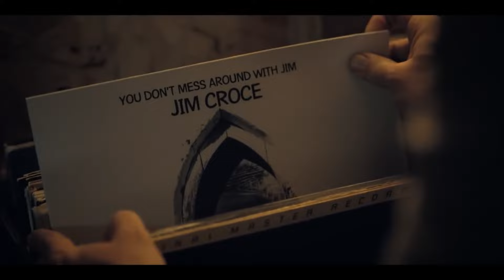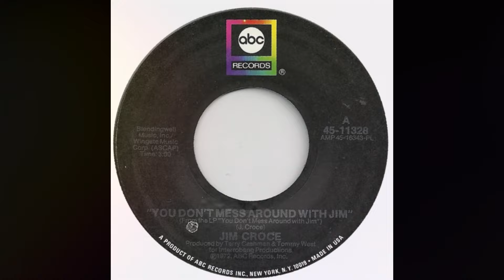Jim Croce - You Don't Mess Around With Jim 2024 (Produced by David Joel Stephens)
🎸🎤 "Jim Croce Reimagined: A 2024 Sonic Odyssey" 🎹🎷

Dive into a sonic adventure with our latest masterpiece – a bold, fresh twist on Jim Croce's iconic anthem, "Don't Mess Around With Jim". This isn't just a cover; it's a revolution! Featuring the untouched, golden vocals of Jim Croce straight from the original studio session, we've woven a rich, new tapestry of sound around his timeless voice. Our 2024 rendition takes you on an unexpected journey through soundscapes you've never imagined, all while staying true to the heart and soul of the original classic.

Experience the familiar tale with an all-new arrangement that stretches the boundaries of time. With extended playtime, our version introduces jaw-dropping solos that not only complement the storyline but elevate it to uncharted territories. From the gritty strum of the guitar to the soul-stirring sweep of the strings, every note is designed to surprise, delight, and resonate with both long-time fans and newcomers.

🔥 Prepare for a musical expedition that pays homage to the legendary Jim Croce while daring to venture into bold, new realms. This is more than a tribute; it's a rebirth. Get ready to experience "Don't Mess Around With Jim" like never before – a fusion of classic and contemporary that promises to leave you mesmerized. Hit play and let the journey begin!

Your ticket to the past, present, and future of music awaits. 🚀✨